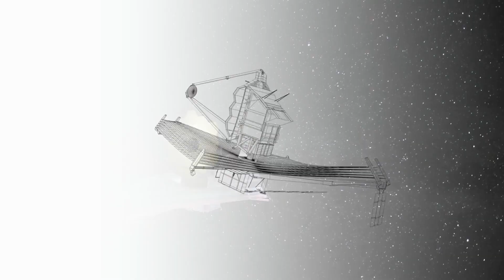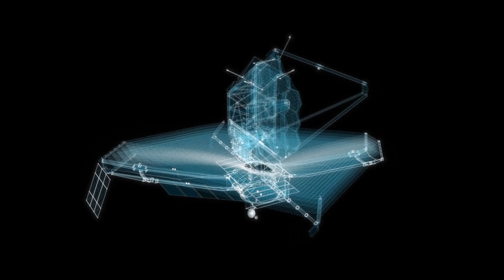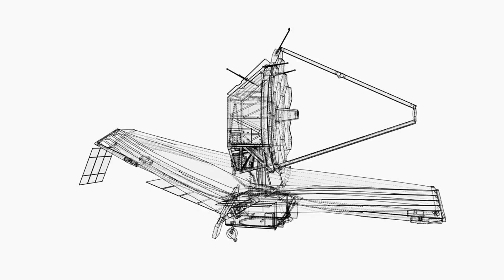Elon Musk Breaks Silence On Webb Telescope's Shocking New Image!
Join us on a journey to unravel the mystery behind Elon Musk's reaction to the groundbreaking discoveries of the James Webb Space Telescope! Explore humanity's fascination with space and Musk's evolving stance on cosmic revelations.